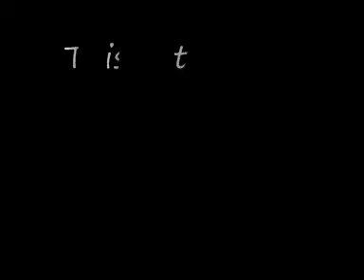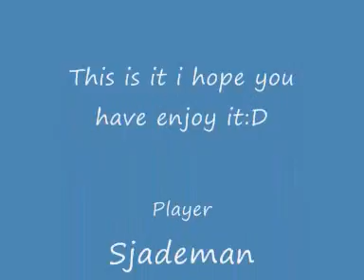COD GAMEPLAY 2 0001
My second Call of duty gameplay of Sjademan